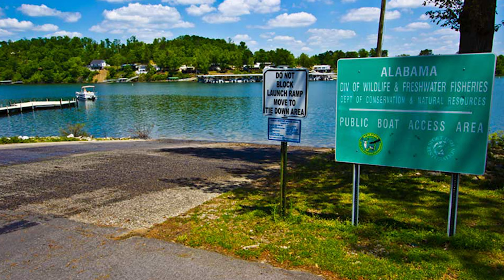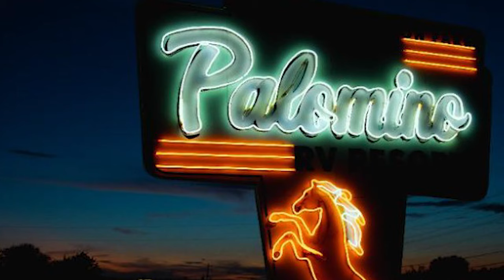Palomino RV Resort Cullman Alabama - Things To Do In Cullman Alabama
Amazon Store Front

RV T-Shirts

If you need to send us anything you can send it to

Premier Pro